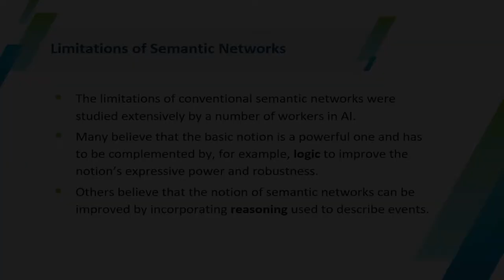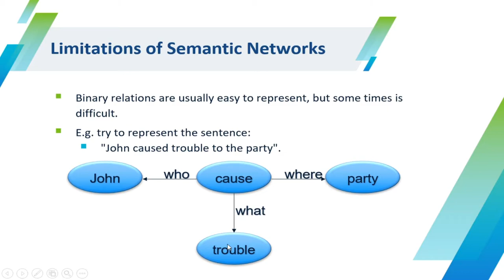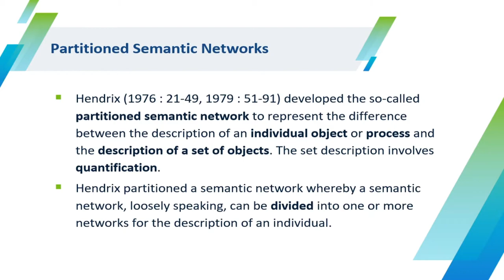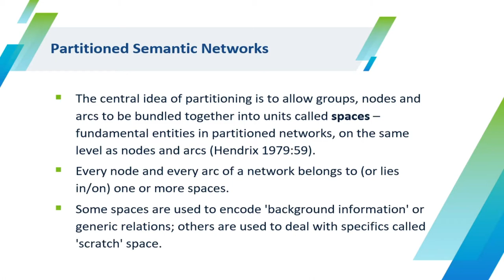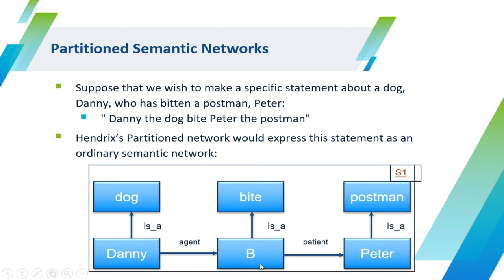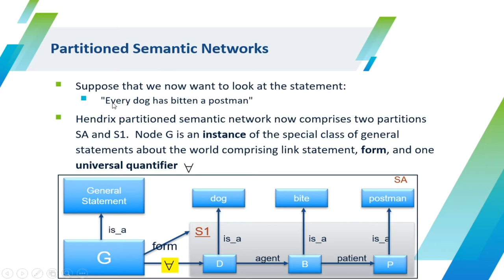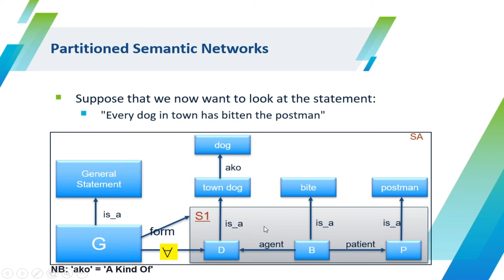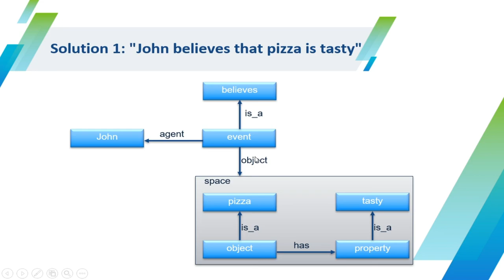Partitioned Semantic Networks | Semantic Networks in AI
About Coaching:-
Teacher - Mukesh Barapatre
Address -  Nagpur

About Video :-
this video contains  Partitioned Semantic Networks | Semantic Networks  in AI